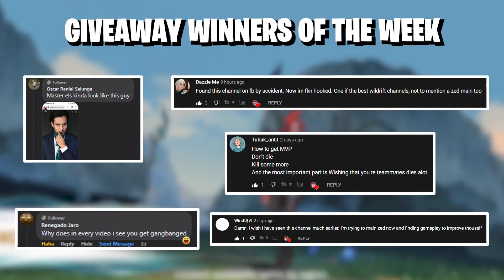MASTER ELS | MID LANE DIFFERENTIAL 😎 RANK 1 ZED INCOMING - Wild Rift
RANK 1 ZED INCOMING

League of Legends Wild Rift ZED Gameplay
SEA Server Philippines - Rank 1 ZED Incoming

FOR GIVEAWAY WINNERS, KINDLY SEND A MESSAGE to my FACEBOOK PAGE linked below. Send a direct message and we'll send you your prize within the next 72 hrs! 🔥

Credits
Produced by - Master Els Studios